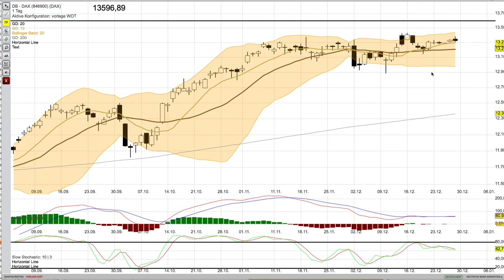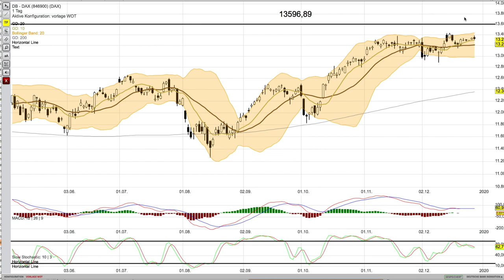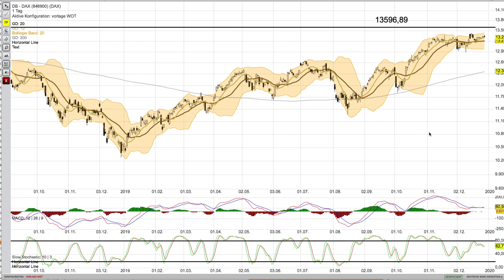DAX Jahresausblick 2020